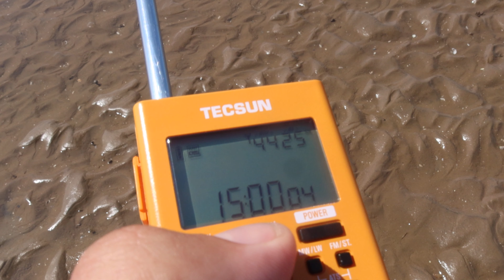Listening to Manx Radio 1368 kHz on Formby Beach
Pretty good signal coming from the Island of Man, but it wasn't too far away, only 120 km. Anyway, happy that I managed to get an id as well :)